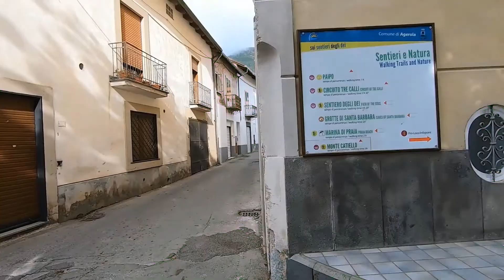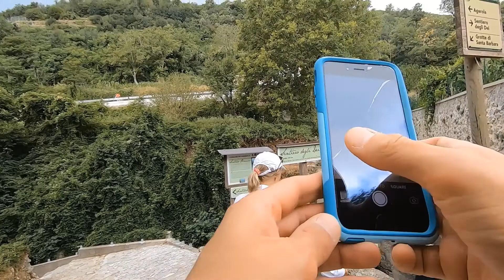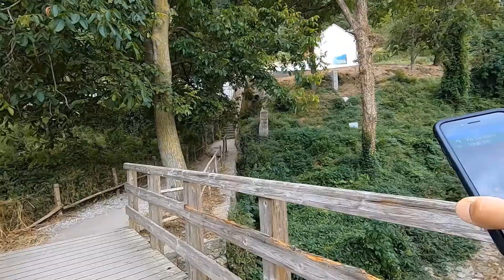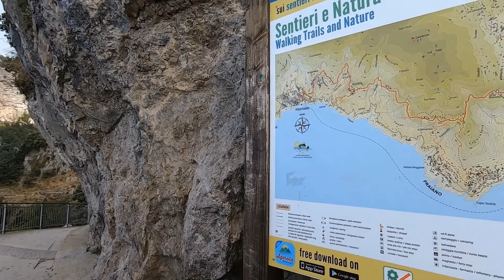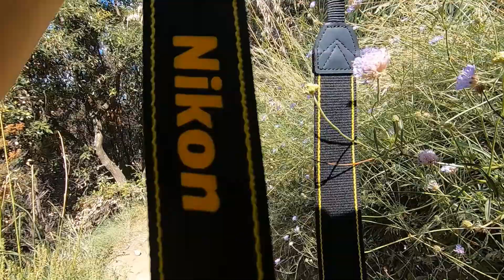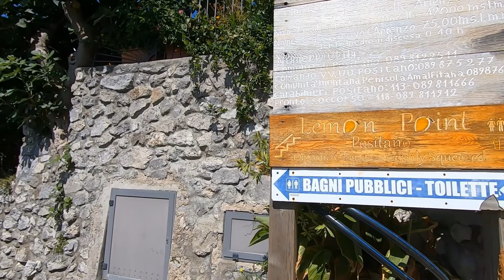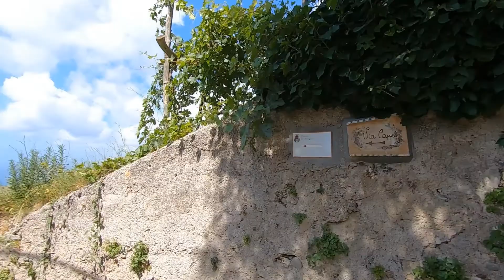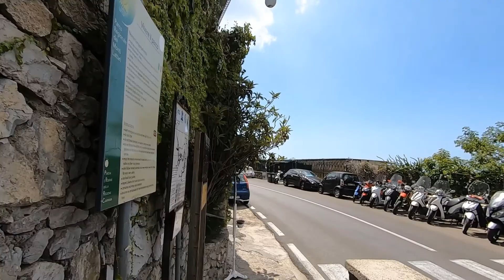Path of the Gods - Amalfi Coast, Italy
Hiked Path of the Gods with my Mom on July 29th 2019. Incredible hike and definitely a top 10 world hike. Please excuse the commentary.